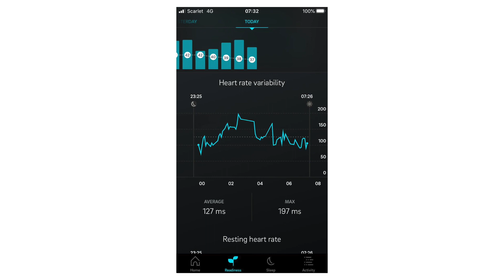How to bio-hack your Sleep for Longevity and Rejuvenation.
In this video I will give you the what, the why and the how + I will show you the measured results of how I bio-hack my sleep for longevity and even rejuvenation.

For the people who don’t know me, I’m Tom Nuyens from the Alive academy.com and since I have survived a life threatening disease when I was eight, it became my passion to bio-hack our optimal intended health, by the use of scientific studies, emperical evidence and by the insight that nature itself is far more intelligent than we are.

If you like this biohacking insights, make sure to click the red subscribe word underneath this video and hit that notification bell so you won’t miss any future insight and like this video if you do.

Scientific study: correlation sleep deprivation with Alzheimer's:
Sleep and β-Amyloid Deposition in Alzheimer Disease: